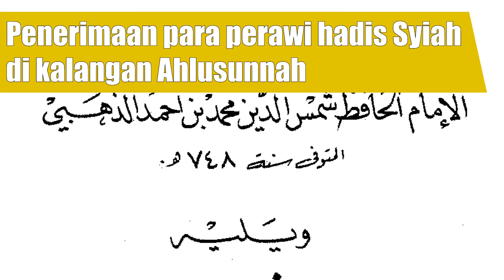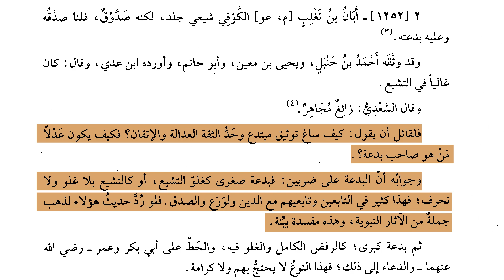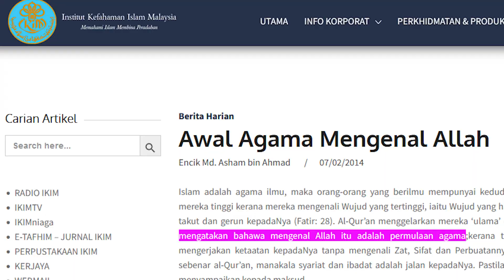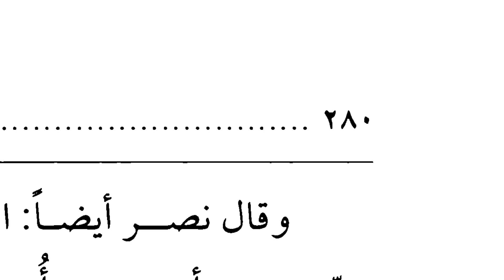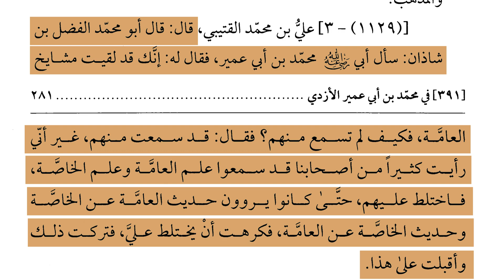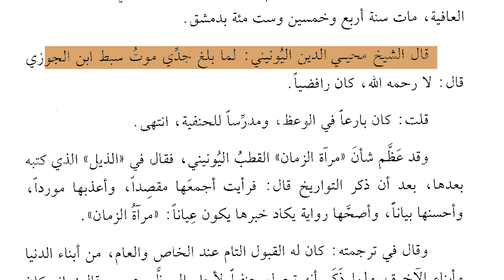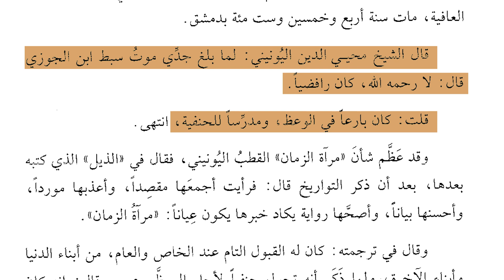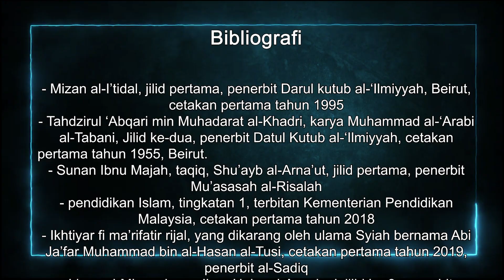APA SALAHNYA SUNNI AMBIL ILMU SYIAH? [jawapan kepada Noor Derus]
🔴 Penerimaan para perawi hadis Syiah di kalangan Ahlusunnah

Tonton video terbitan Channel ini tenang perawi hadis Syiah dalam kitab Sahih Ahlusunnah:

🔴 Penerimaan kitab Nahjul Balaghah di kalangan Ahlusunnah
🔴 Contoh riwayat Syiah yang diambil oleh Ahlusunnah
🔴 Ahlusunnah dan Syiah saling belajar.
- Sheikh al-Azhar yang belajar tentang Syiah
- Ahlusunnah mengambil fatwa fiqh Syiah sekiranya tidak ditemukan hukum
🔴 Tokoh Sunni yang dituduh Syiah
🔴 Faktor kehilangan ilmu Ahlul Bait di kalangan Sunni - Dr Said Mahmoud Mamdouh
🔴 Kesimpulan
🔴 Bibliografi